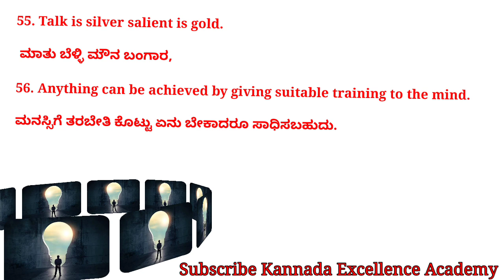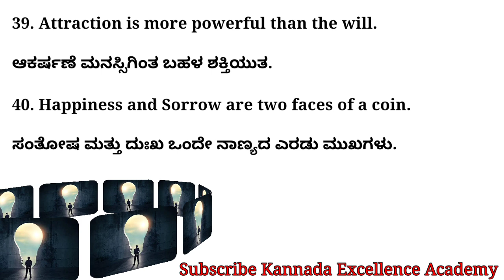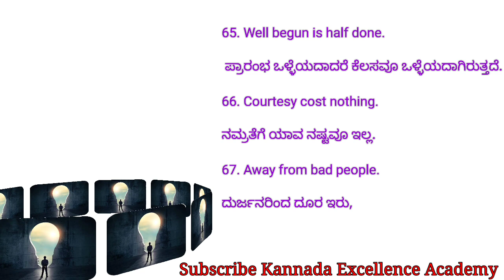ಪ್ರಸಿದ್ಧ ವಾಕ್ಯಗಳ ಕನ್ನಡ ಅನುವಾದ-5|Translation of kannada famous Quotes - 5|Competitive Exam